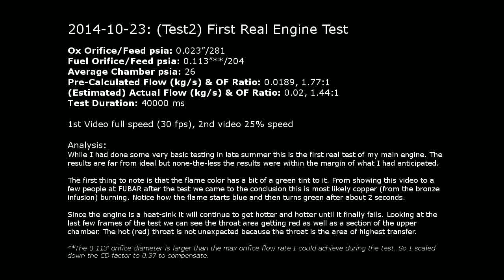Regen Test2 2014-10-23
Test Results
        Ox Orifice/Feed psia: 0.023”/281
        Fuel Orifice/Feed psia: 0.113”**/204
        Average Chamber psia: 26
        Pre-Calculated Flow (kg/s) & OF Ratio: 0.0189, 1.77:1
        (Estimated) Actual Flow (kg/s) & OF Ratio: 0.02, 1.44:1
        Test Duration: 40000 ms
        Test Video
    Analysis
        While I had done some very basic testing in late summer this is the first real test of my main engine. The results are far from ideal but none-the-less the results were within the margin of what I had anticipated.
        The first thing to note is that the flame color has a bit of a green tint to it. From showing this video to a few people at FUBAR we came to the conclusion this is most likely copper (from the bronze infusion) burning. Notice how the flame starts blue and then turns green after about 2 seconds. The burning probably starts after the engine heats up.
        Since the engine is a heat-sink it will continue to get hotter and hotter until it finally fails. Looking at the last few frames of the test we can see the throat area getting red as well as a section of the upper chamber. The hot (red) throat is not unexpected because the throat is the area of highest transfer. I have no explanation for why the top part of the chamber also turned red.
        The startup process is as follows:
            -250 ms: start the spark igniter
            0 ms: open the igniter valves
            1000 ms: slowly open the fuel valve and quickly open the ox valve. This is so that the fuel doesn't douse the igniter flame for any reason.
            2000 ms: main valves are fully open. Close igniter valves
            4000 ms: close main valves and shut off spark igniter.
        Based off the above it's interesting to note that the fuel pressure takes about 150 ms before the pressure matches the main chamber. My hypothesis is that this is due to propellant still in the lines that has yet to reach the igniter. After about 150 ms the pressure goes down very quickly.
        Initially the chamber pressure spikes to about 60 psia and then quickly goes back to around 25 psia. I've noticed this in tests for a few different engines/igniters and I'm not sure why its happening.

**The 0.113' orifice diameter is larger than the max orifice flow rate I could achieve during the test. So I scaled down the CD factor to 0.37 to compensate. The scaled down CD factor is based on flow testing analysis